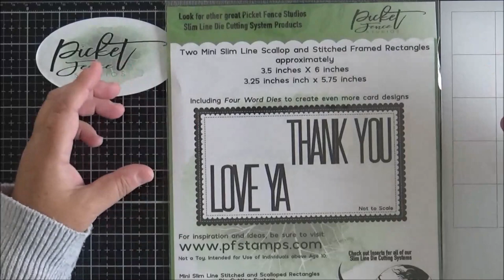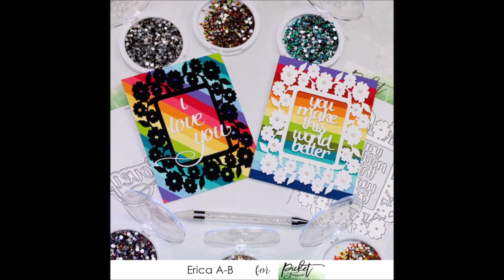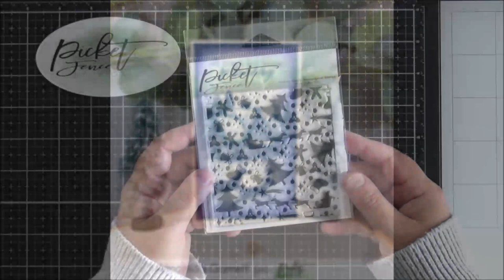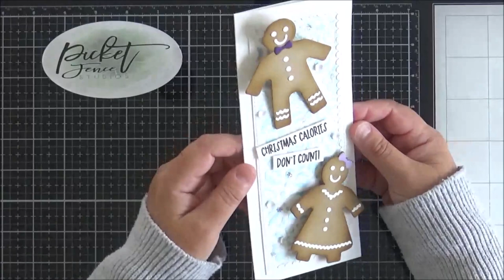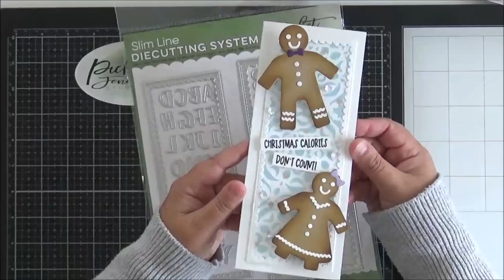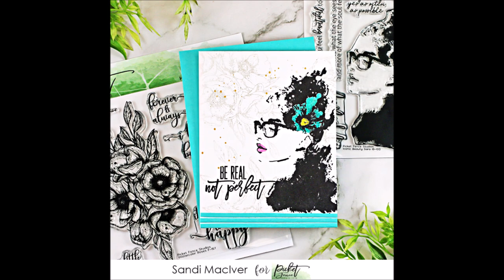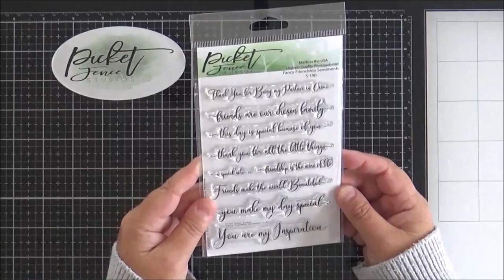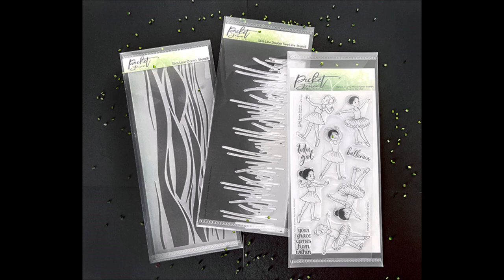Picket Fence Studios October 2021 Release is Here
Picket Fence Studios October 2021 Release is here and we are so excited to bring new products this month. Lisa will be showing you all the goodies on this video. We are having 3 winners and they will be announced on October 20th at PFS Facebook Group. All products from this October Release are listed below.

• Picket Fence Studios Down to the Last Cup Stamp

• Picket Fence Studios You Make this World Better Cover Plate Die

• Picket Fence Studios Coffee is the Answer Word Topper Die

• Picket Fence Studios Mini Slim Line Stitched and Scalloped Rectangles Die Cutting System

• Picket Fence Studios Slim Line Stitched and Scalloped Rectangles and Alpha Die Cutting System

• Picket Fence Studios Slim Line Oversized with Sympathy Word Die

• Picket Fence Studios Slim Line Stamp Die and Stencil Pouches 5 pack

• Picket Fence Studios Slim Line Stamp Die and Stencil Pouches 10 pack